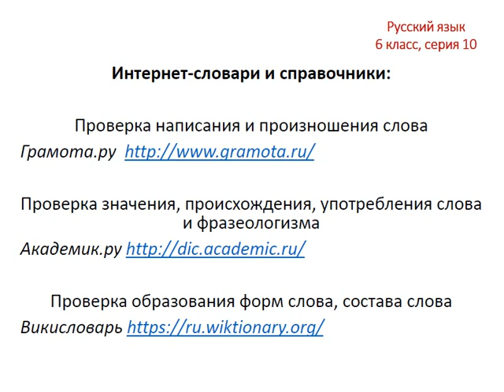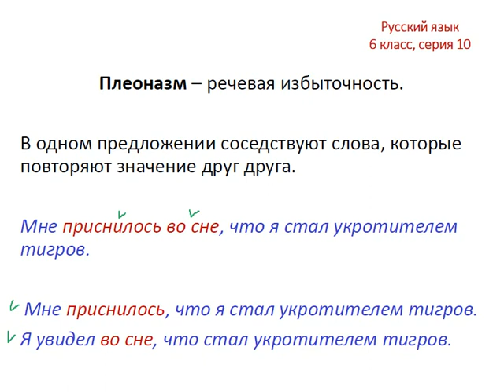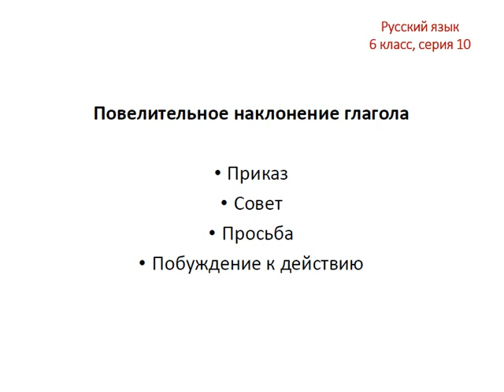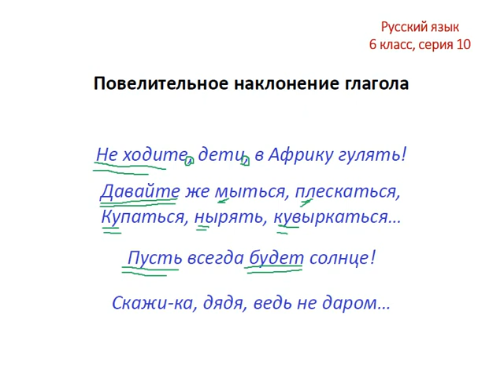Меташкола. Русский язык 6 класс 10 серия. Синонимы, плеоназм, повелительное наклонение глагола.